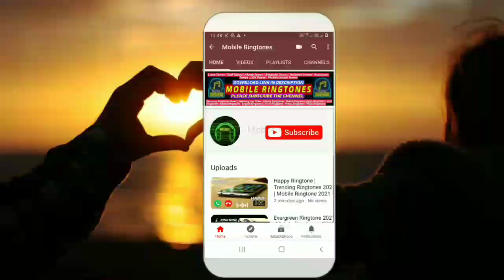New Ringtone 2021 | Attitude Ringtone | Bgm Ringtones | English Ringtone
New Ringtone 2021with download link

⚘⚘⚘⚘⚘Love Ringtones⚘⚘⚘⚘⚘
⚘⚘⚘⚘⚘Sad Ringtones⚘⚘⚘⚘⚘
⚘⚘⚘⚘⚘Attitude Ringtones⚘⚘⚘⚘
⚘⚘⚘⚘⚘Motivational Ringtones⚘⚘
⚘⚘⚘⚘⚘Romantic Ringtones⚘⚘⚘
⚘⚘⚘⚘⚘Alone Ringtones⚘⚘⚘⚘⚘
⚘⚘⚘⚘⚘Relex Ringtones⚘⚘⚘⚘⚘
⚘⚘⚘⚘⚘Alone Ringtones⚘⚘⚘⚘⚘
⚘⚘⚘⚘⚘English Ringtones⚘⚘⚘⚘
⚘⚘⚘⚘⚘Hindi Ringtones⚘⚘⚘⚘⚘
⚘⚘⚘⚘⚘Urdu Ringtones⚘⚘⚘⚘⚘
⚘⚘⚘⚘⚘Arabic Ringtones⚘⚘⚘⚘⚘
⚘⚘⚘⚘⚘Song Ringtones⚘⚘⚘⚘⚘
⚘⚘⚘⚘⚘Bollywood Ringtones⚘⚘⚘
⚘⚘⚘⚘⚘Hollywood Ringtones⚘⚘⚘
⚘⚘⚘⚘⚘Samsung Ringtones⚘⚘⚘
⚘⚘⚘⚘⚘Iphone Ringtones⚘⚘⚘⚘
⚘⚘⚘⚘⚘Vivo Ringtones⚘⚘⚘⚘⚘
⚘⚘⚘⚘⚘Oppo Ringtones⚘⚘⚘⚘⚘
⚘⚘⚘⚘⚘Redme Ringtones⚘⚘⚘⚘
⚘⚘⚘⚘⚘RealmeRingtones⚘⚘⚘⚘